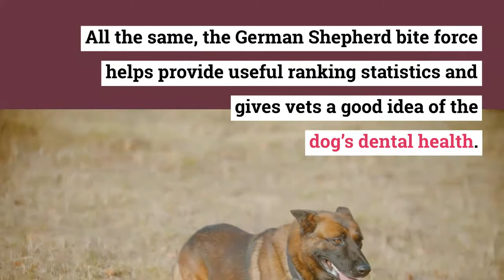German Shepherd Bite Force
Did you know that the German Shepherd currently ranks top five amongst domesticated dogs worldwide in terms of biting strength? Other dog breeds that make it to the top list include Pitbull Terriers, the Doberman Pinscher, Husky, and in the first place, the Rottweiler.

With a biting force of 238 PSI, the German Shepherd is quite a fierce protector. There’s no denying that this powerful dog will quickly tear apart an intruder when feeling threatened or given the command.

However, the average biting force of a German Shepherd is only an estimate. Bite levels on individuals or preys vary from one Shepherd to another, depending on their training and motivation.

Besides, due to their domestication, the once strong German Shepherd hunting instincts have suffered a significant suppression. They are more obedient family companions and often display their defensive traits more than following their hunting impulses.

Even though experts have managed to provide estimates, there’s a likelihood that the actual bite force of a German Shepherd is significantly higher.

That’s why we believe that the real bite force of a German Shepherd will likely be revealed in the presence of a real threat and barely through a test.

 All the same, the German Shepherd bite force helps provide useful ranking statistics and gives vets a good idea of the dog’s dental health.

Our primary goal is to help Shepherd owners understand their dogs better as per their bite force. We’ll also look at the different bite levels, how they are measured, and the factors taken into account during measurement.